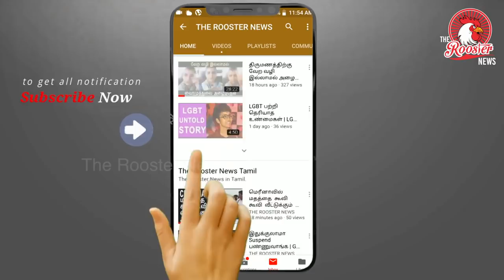சென்னையில் 68% தண்ணீர் வத்தி விட்டது I Chennai Water crises I Chennai Already consumed 70% of water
Chennai lost 68% water spread in a year

CHENNAI: It’s not even peak summer but Chennai and its surroundings have lost almost 70% of their water spread area a study of comparative maps and satellite images has found.

The study, which took into account the spread of about 4,000 waterbodies, showed that from 342.4sqkm in last March, he water spread has shrunk to 109.5sqkm this year. The combined water area of these water bodies is about 956.6sqkm .This could leave areas dependent on water tankers and sources other than piped supply in deep crisis in the coming months

The images indicate that lakes in Velachery, Pallikaranai, Ambattur and other areas are contaminated and encroached. The ones in some areas of Kancheepuram and Tiruvannamalai that used to hold water for longer periods of time earlier are losing water fast. “This is due to expansion of agricultural area. The lakes in Kancheepuram and other nearby areas are being over-exploited for irrigation,” said Raj Bhagat Palanichamy who prepared the maps.